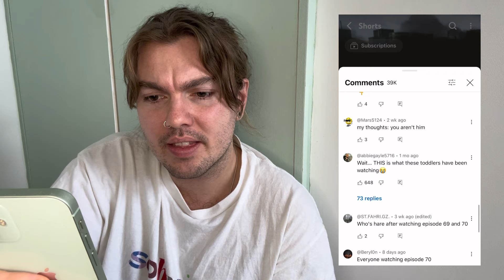Gen Alpha is NOT DOOMED! (millennial parent reacts to skibidi toilet)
what is skibidi toilet syndrome? anyway… let’s stop telling these kids they’re doomed.